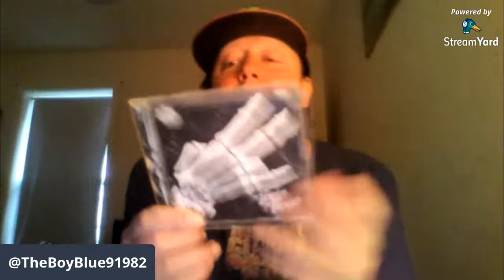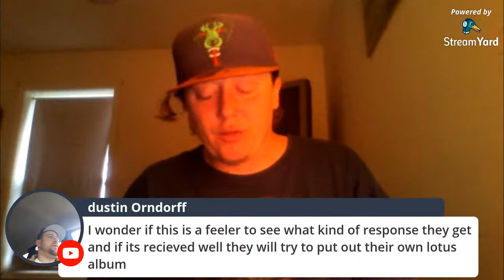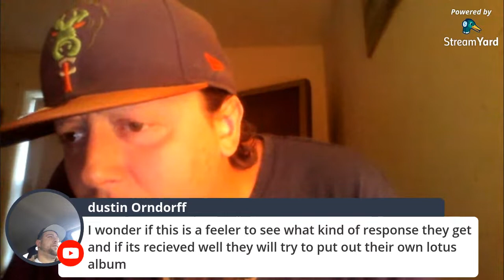MNE Rydas MY THOUGHTS